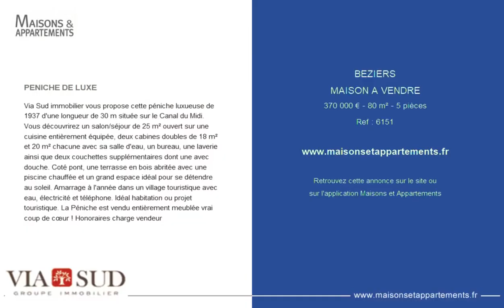BÉZIERS - MAISON A VENDRE - 370 000 € - 80 m² - 5 pièce(s)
Référence : 6151

PENICHE DE LUXE

Via Sud immobilier vous propose cette péniche luxueuse de 1937 d'une longueur de 30 m située sur le Canal du Midi. Vous découvrirez un salon/séjour de 25 m² ouvert sur une cuisine entièrement équipée, deux cabines doubles de 18 m² et 20 m² chacune avec sa salle d'eau, un bureau, une laverie ainsi que deux couchettes supplémentaires dont une avec douche. Coté pont, une terrasse en bois abritée avec une piscine chauffée et un grand espace idéal pour se détendre au soleil. Amarrage à l'année dans un village touristique avec eau, électricité et téléphone. Idéal habitation ou projet touristique. La Péniche est vendu entièrement meublée vrai coup de cœur ! Honoraires charge vendeur

Cette annonce vous est proposée par l'agence VIA SUD GROUPE IMMOBILIER

|2447331|